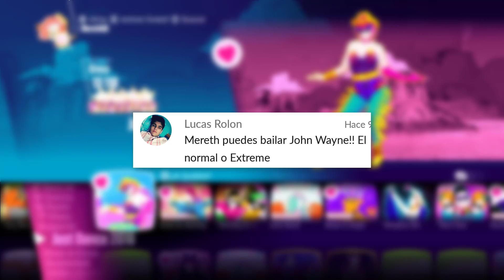Just Dance 2018 "John Wayne"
Este vídeo lo grabé en verano antes de que saliera el juego a la venta, y creo que se nota por mi pobre coreografía.
Aún así espero que os guste, y lamento que sólo esté disponible para ordenador. Pero esta canción tiene muy serios problemas de copyright v.v